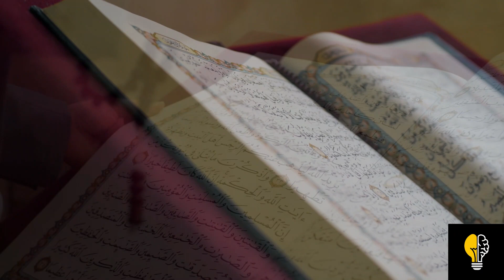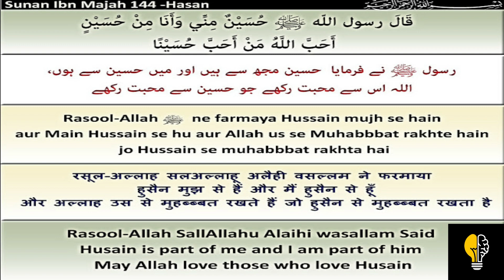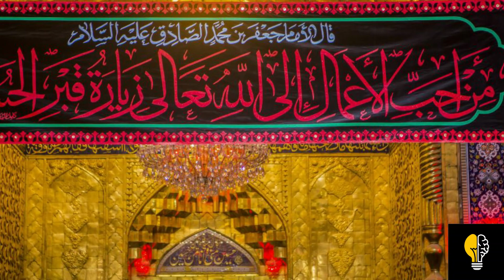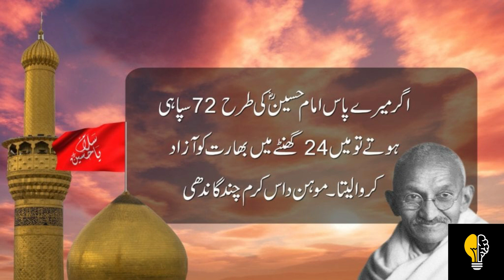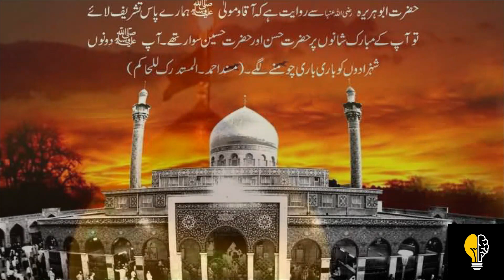Short documentary on waqia karbala | HAZRAT IMAM HUSSAIN ( A.S )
ASAlamakum
umeed hai apko hamari video pasand aai ho g
hamare channel ko subscibe karna na bhulye ga shukria